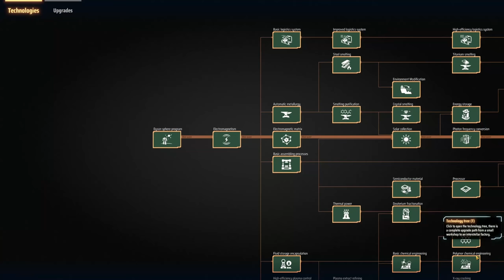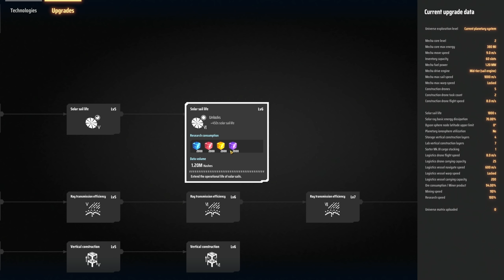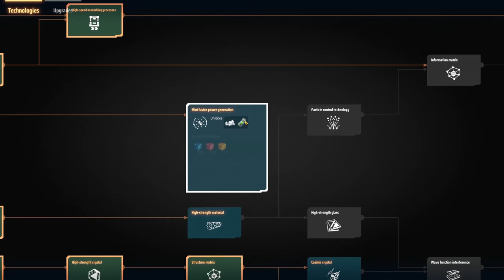Factory Expansion, MORE EVERYTHING! Dyson Sphere Program Ep.8 | Z1 Gaming